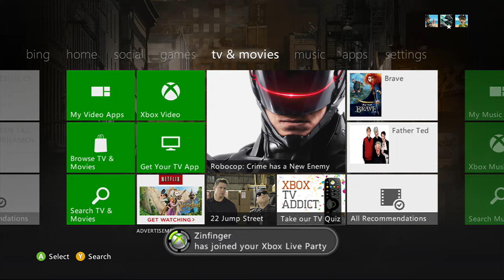Microsoft E3 Press Conference 2014 - Pete, Matt & Zach chat...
Dont expect anything amazing in this video, this was just recorded directly after the MS press conference when we chatted about the announcements quite briefly. It sure ain't no complete breakdown of the events, just the 3 of us chatting about what we did, or perhaps did not like about the conference as a whole. Enjoy!

PS: Sorry for the lack of footage. AGAIN. This is my final week of exams, then more footage will come. Promise!

PSS: The audio on Matt/Zach's end is kinda low. Apologies for that, but it shouldn't be too bad.